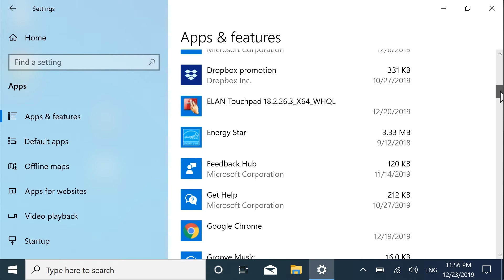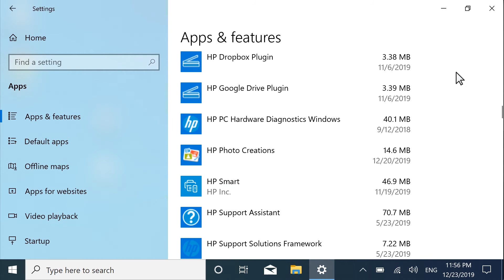Eliminar aplicaciones en Windows 10 | Equipos HP | HP Support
Aprenda a eliminar aplicaciones en Windows 10.